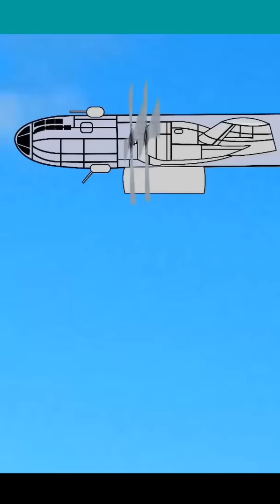Could an Aircraft Carrier Survive a Nuclear Bomb?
What do you think, could an aircraft carrier survive a nuclear bomb? If you're gonna ask this question to my counterpart channels, they will say yes, a carrier can easily survive a nuke, but if you ask me, my answer is NO. Let me ask you a question, can you land a mission on sun? And you would say, we can not, because it's just too hot, and even  parker solar probe will melt. A nuclear explosion is a miniature version of our sun, and surface of a fully developed nuclear fireball of a 1 megaton bomb is as hot as surface of our Sun, and will evaporate an aircraft carrier within seconds, or may be milli seconds. A Jingoist will then tell you about 1946's Bikini Atoll test, in which the USS independence CVL-22 survived a nuclear explosion, but that was an underwater test, not a direct hit, and bomb was detonated more than 500 meters below the ocean. A nuclear armed missile would target carrier directly on its deck, not 500 meter below water. Tungsten, the strongest metal in the world, and even "its" melting point is just 3400 degree celsius, nothing compared to heat if a nuke.